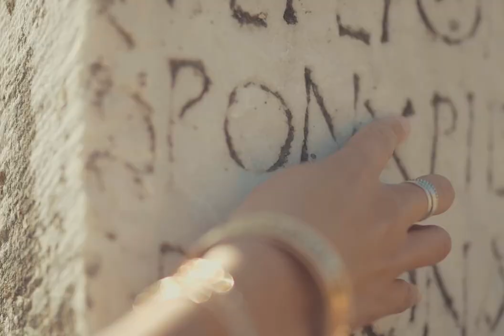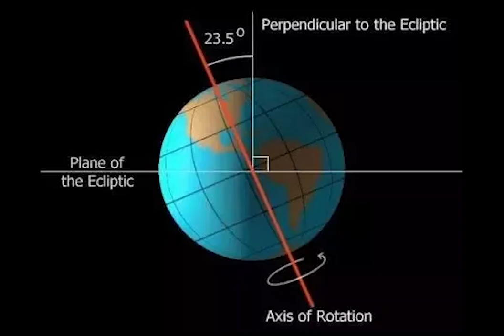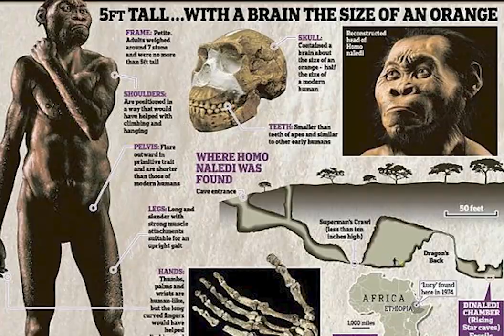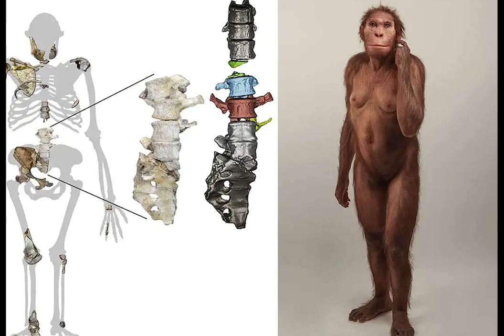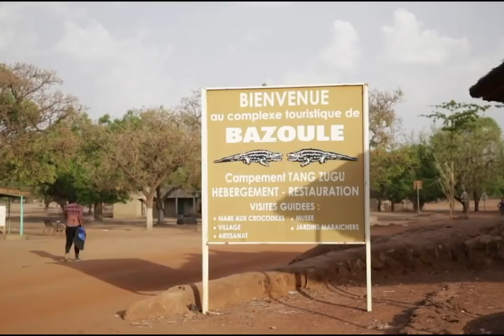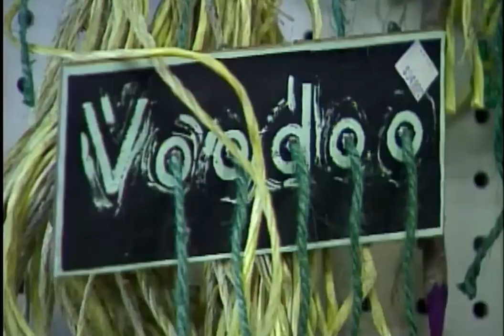Scientists' Unbelievable Discovery in Africa That Could Redefine Reality!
Africa is a treasure trove of astonishing and groundbreaking discoveries that continue to amaze scientists. These revelations are so extraordinary that they would be hard to believe if not for the evidence. In this video, we’ll unveil 10 incredible scientific discoveries in Africa that have shocked the world.